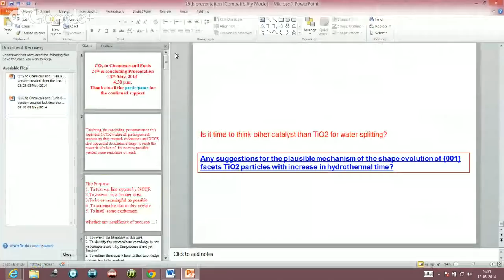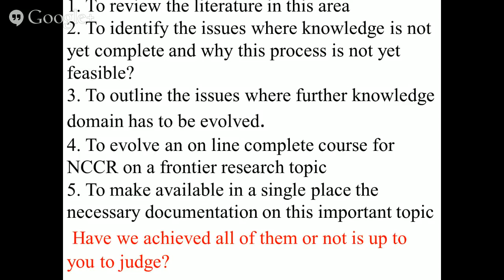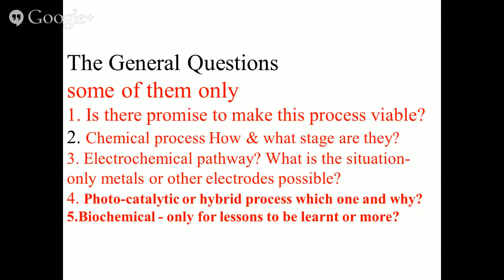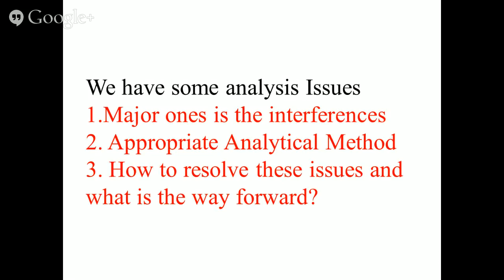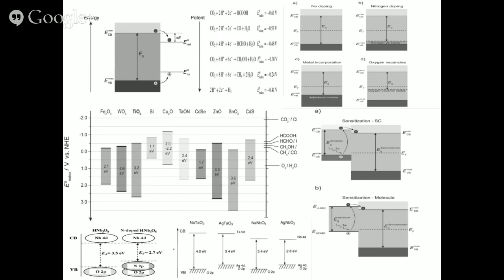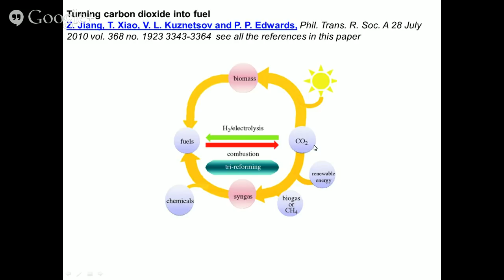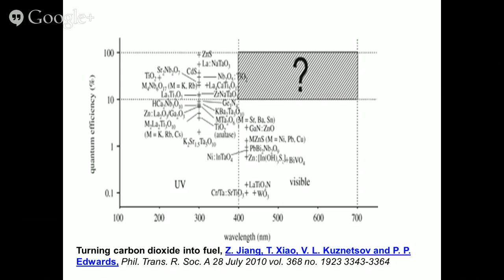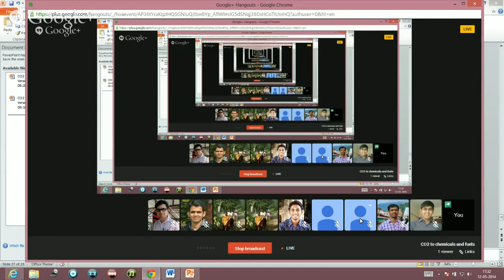Carbondioxide to chemical and fuels: Lecture 25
this is the 25th Presentation in this series. Concluding Remarks